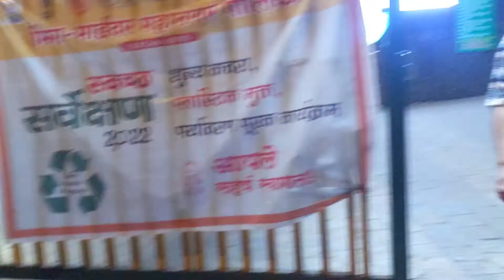Best Garden around our location